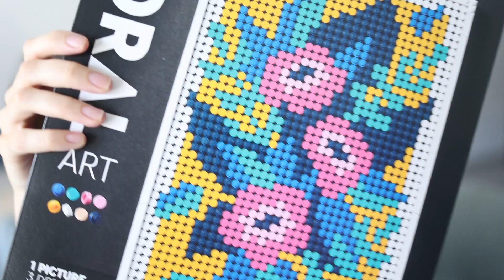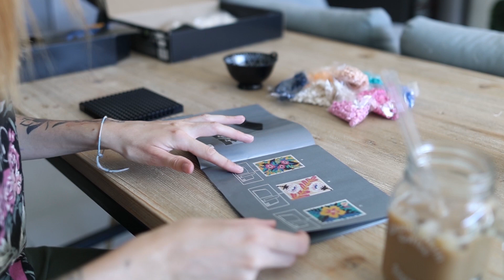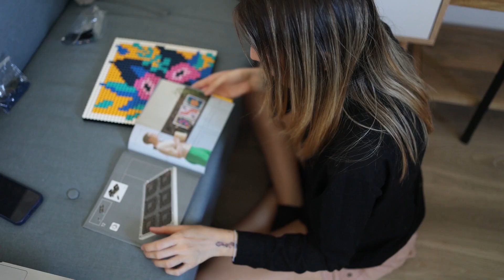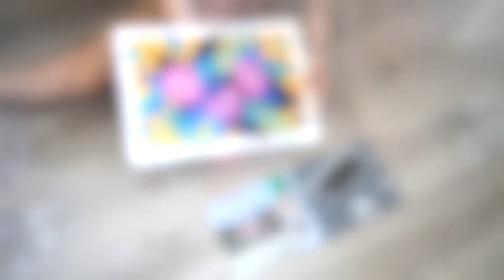J’ai acheté ça à cause d’un tweet et j’ai accidentellement passé le meilleur week-end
Il est la, il est beau, il est présent; le tableau Lego fleurs mucha bellissima

Si vous voulez en savoir plus sur moi, je post souvent des story sur instagram

Et enfin, si vous souhaitez quelque chose de ma petite boutique, voici le

⦁ Le montage vient de Yuno
⦁ Le magnifique DIY Lego vient de Mary l' ✨artiste✨